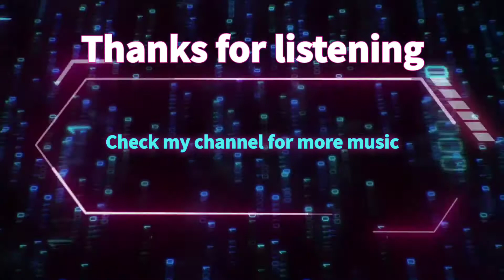Delinquent - Countdown [A.k.Steppa Dubplate]